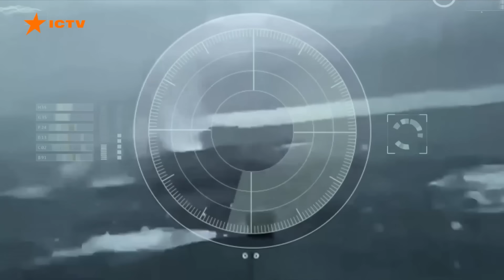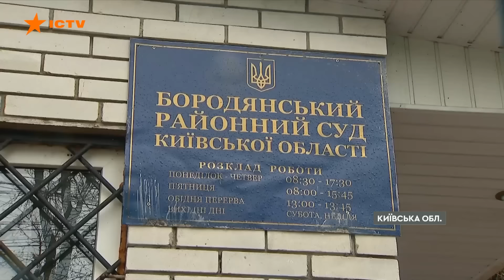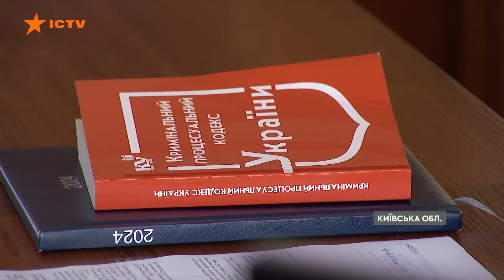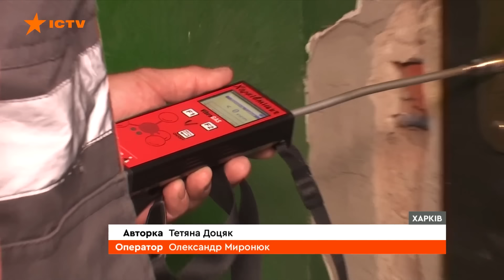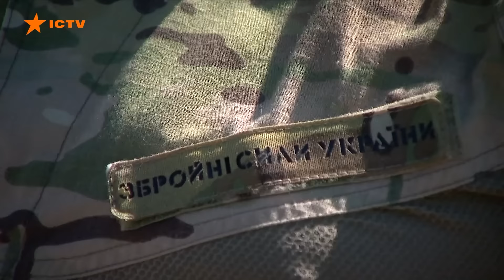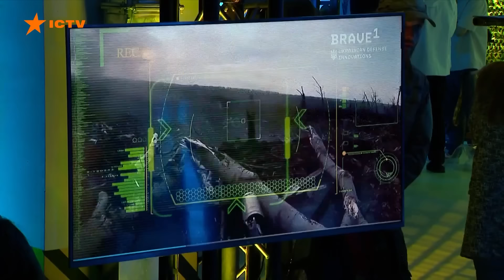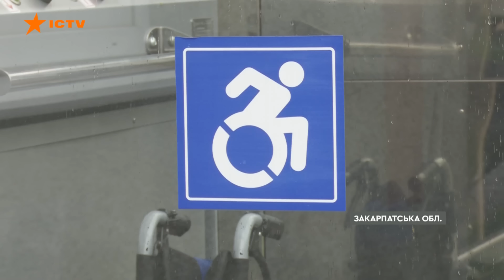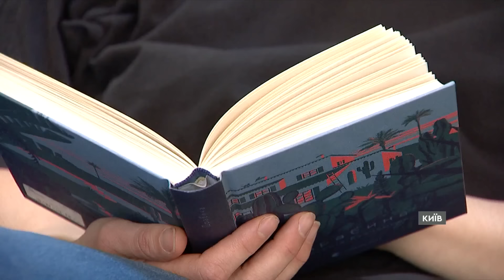Перемог РФ до 9 ТРАВНЯ НЕ БУДЕ ⚡️ УКРАЇНСЬКА зброя ПІШЛА В ХІД | ДАЙДЖЕСТ головних НОВИН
У новому дайджесті дивіться добірку сюжетів від журналістів Фактів ICTV та Вікон СТБ для телемарафону Єдині новини. Резонансні історії, репортажі з фронту, людські вчинки, які вселяють віру в майбутнє, та важливі стратегічні кроки України — про це та не тільки далі у відео.

00:00:00 - Початок
00:00:09 - Вибухи у Харкові 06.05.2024: що відомо
00:03:34 - Кліщіївка під ударом РФ: наживо з передової
00:11:53 - Росіяни наступають на Часів Яр: як ППО 30 бригади нищить ворожі дрони на передовій
00:16:02 - ГУР потопило катер РФ за 120 мільйонів рублів
00:18:06 - Витягають т!ла військових під обстрілами: як працюють спецпідрозділи на лінії фронту
00:20:59 - Обстріли Нікополя на Великдень: що відомо
00:24:51 - Кадровий голод у судах України
00:31:05 - Форум оборонної промисловості у Брюсселі: про що домовились
00:33:46 - Історія незламних бійців, що втратили ноги, але не бажання боротися
00:36:49 - Історія 39-річного жокея Ярослава з Дніпра, який у перші дні повномасштабної війни став до лав 128 бригади ТрО
00:41:40 - Харків відновлюється після обстрілів РФ 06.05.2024
00:45:22 - Протез, немов власна рука: нацгвардієць Микола Харитончук чекає на надсучасну операцію з остеоінтеграції
00:50:07 - Унікальні українські розробки, що нищать ворога на передовій
00:56:00 - Миколаївські волонтери загону швидкого реагування Червоного Хреста проводять тренінги з надання першої допомоги
00:59:09 - Пластичні хірурги з Канади та США оперують поранених українських військових на Прикарпатті
01:02:39 - Центр комплексної реабілітації для осіб із інвалідністю Милосердя із прифронтового міста Покровськ релокували у гірське село Нересниця
01:05:29 - Бум на українське мистецтво: скільки доведеться стояти в черзі за квитками
01:11:06 - Кінець